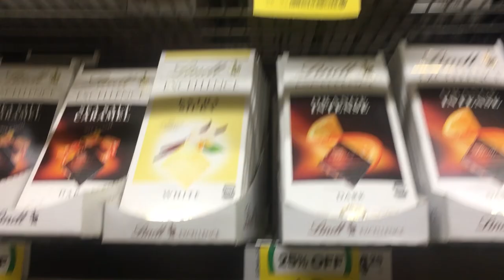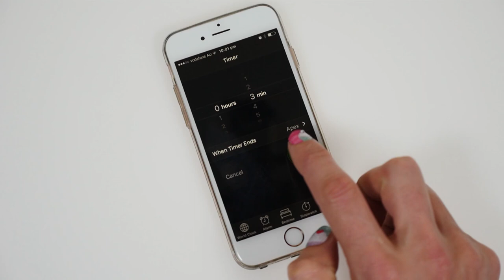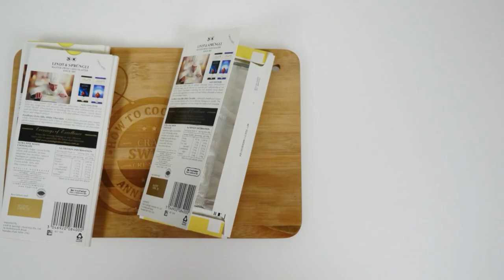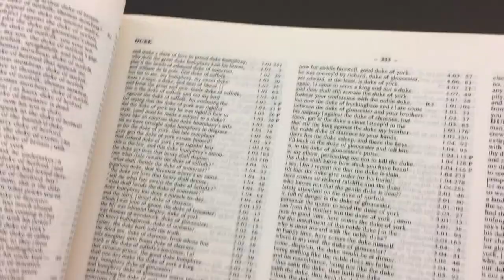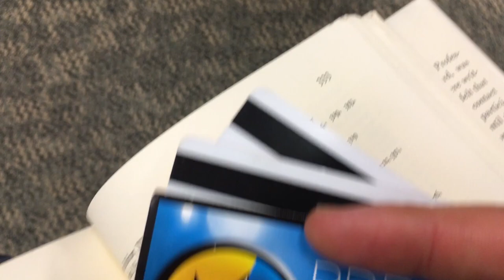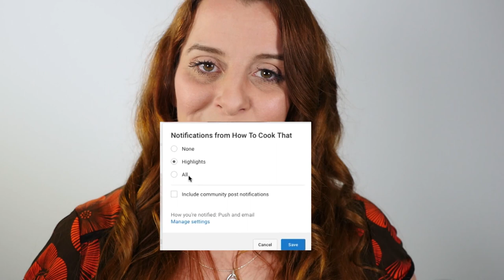Three Million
Hi I am Ann Reardon, How to Cook That is my youtube channel it is  filled with crazy sweet creations made just for you.

MUSIC BY: SET SAIL used with permission, check out their other songs on iTunes...

SEND MAIL TO:
Ann Reardon
Chirnside Park LPO
Australia 3116